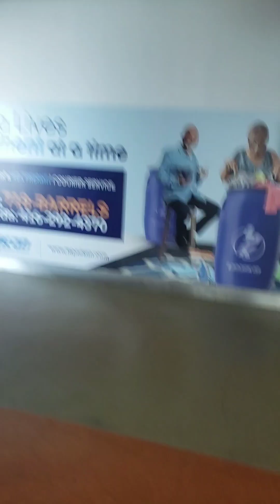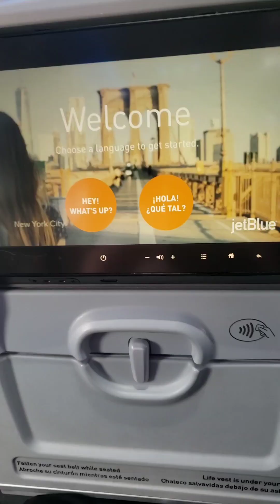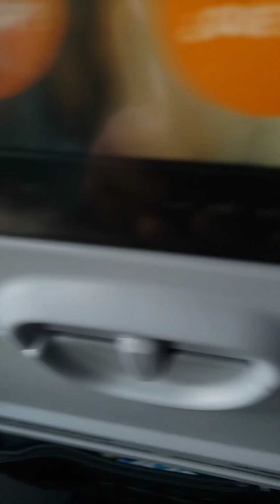My trip from Kingston, Jamaica to New York, USA